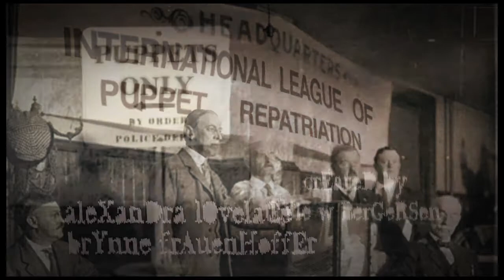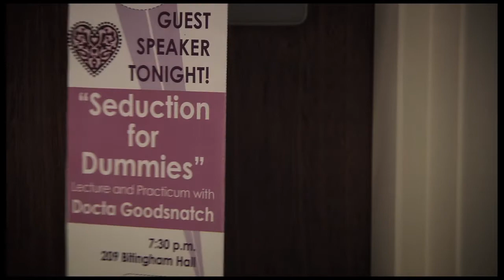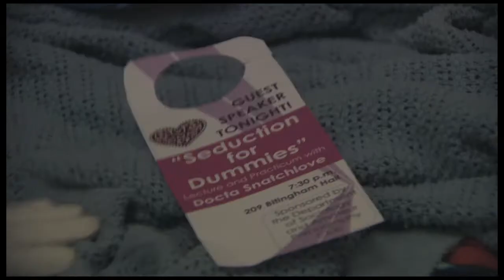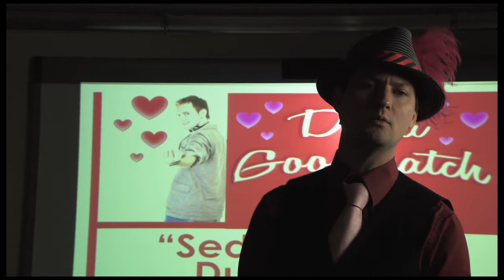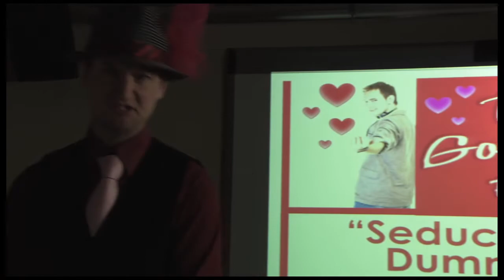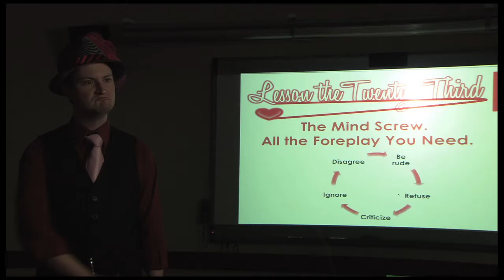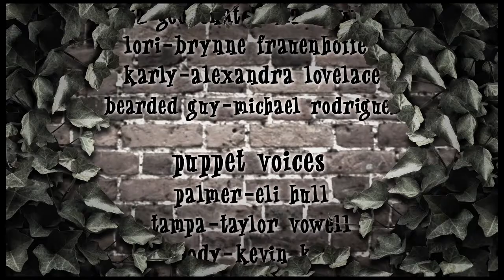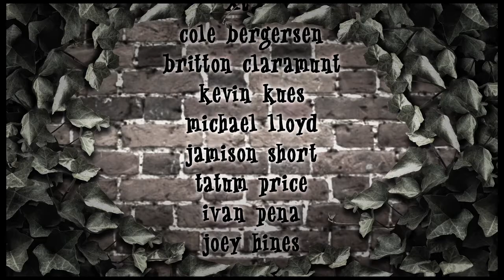FPU Episode2 Docta Goodsnatch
Palmer makes a bet with his roommate to get a woman in his bed before midnight. Stuart goes on the Valentines Day date from hell with Lori, his on-again/off-again girlfriend.